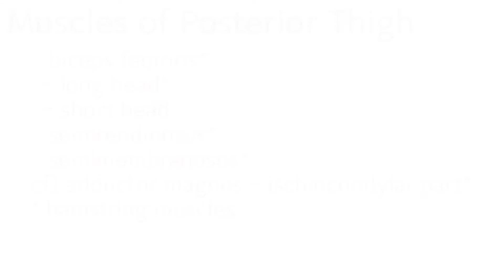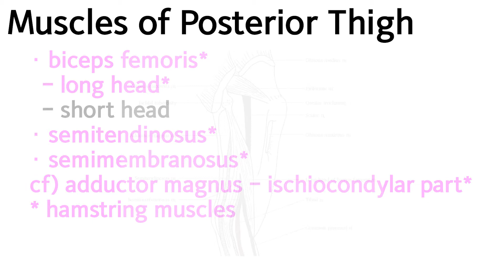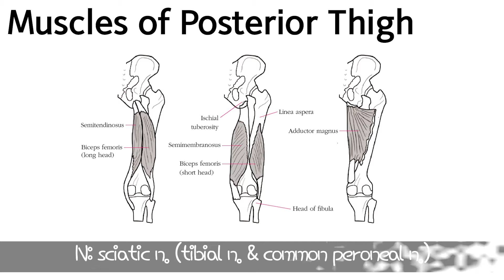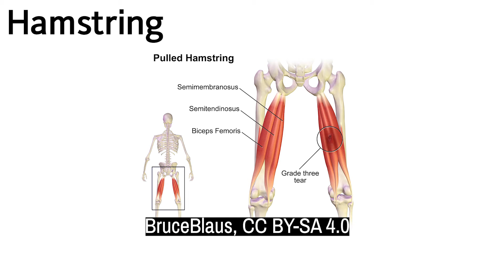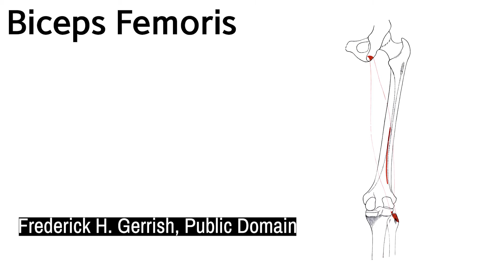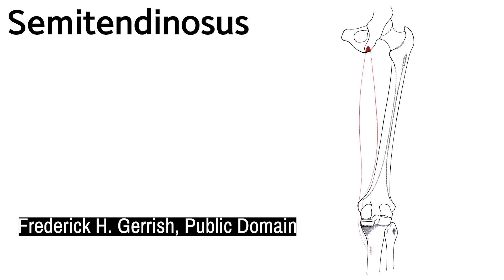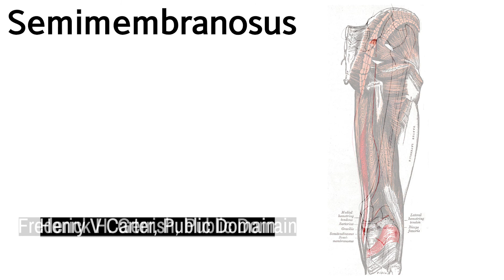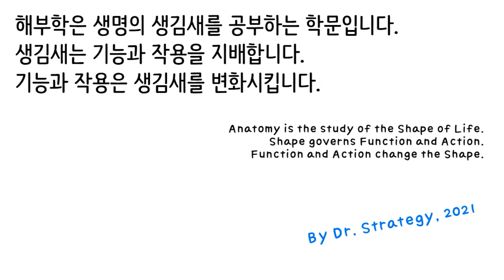넙다리 뒤칸의 근육 (MK해부학S2-19) - 일반인도 쉽고 재미있게 익히는 해부학 - 서울치대 지식공유이니셔티브 (햄스트링이 뭐야? 아니, 허벅지 뒤에도 이두근이 있었넹)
다시 시즌 2로 돌아온 MK해부학!!

Muscles of Posterior Compartment of Thigh
By Dr. Strategy
SNUSD Knowledge Share Initiative
Supported by Center for Future Dentistry

본 강의는 서울대학교 치의학대학원 학생들이 "인체의 구조와 기능1" 시간에듣는 강의를 일반인에게도 공유한 것입니다.
- 치의학도를 중심으로 의학계열 학생들을 위해 제작되었지만, 가급적 쉽게 설명하여 일반인들도 조금만 노력하면 들으실 수 있도록 하였습니다.
- 1인 제작 시스템이다 보니, 검토가 충분하지 않아 오류가 있을 수 있습니다.

본 강의는 서울대학교 미래치의학센터의 도움으로 베트남, 인도네시아, 미얀마, 라오스 등에 현지 언어 자막을 입혀 무상으로 제공될 예정입니다. 영어 및 기타 언어 자막에 무료 봉사하실 분이 있으시면 연락주세요.